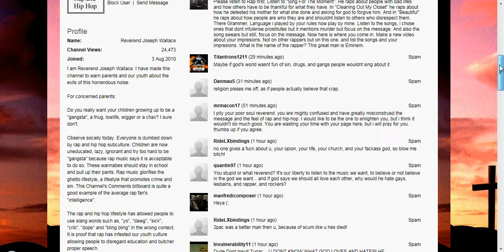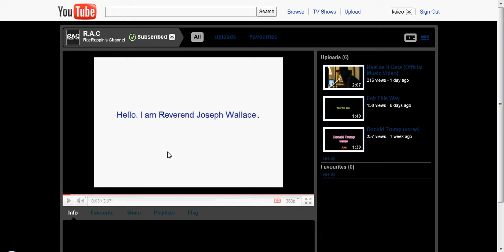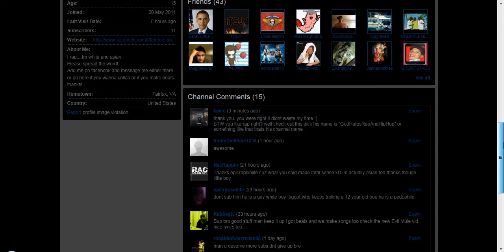Kai- Announcment: Listen if you like rap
Hi guys please watch this video and if you want to shut this guy up copy and paste the message below to "GodHatesRapAndHipHop"

Please listen to Rap first. Listen to "Sing For The Moment". He raps about people with bad lifes and how others have to be thankful for what they have. In "Cleaning Out My Closet" he raps about how he detested his mother for what she done and asking for god to forgive him. And in "Beautiful" he raps about how people are who they are and shouldnt listen to others who disrespect them. There Grammer, Language i played by your rules now play by mine. Listen to the songs, i chose ones that dont infulense prostitutes but it mentions murder but focus on the message. And also the song swears but still, focus on the message. Now here is where you come in. Make a new video about your impresions. Not on other rappers but on this one. and list the songs and your impresions. What is the name of the rapper? This great man is Eminem.

Yeah thats what you should copy and paste onto his profile please if you like rap

P.S check out racrappin he is decent